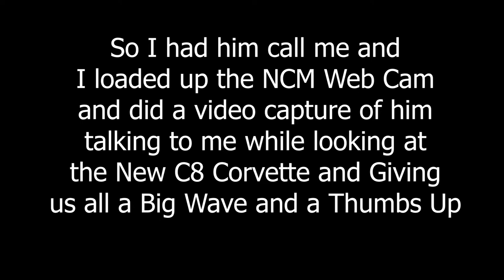Corvette Channel Subscriber Says Hi from Corvette Blvd at the National Corvette Museum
Corvette Channel Subscriber Fred Manzitto, Says Hi from Corvette Blvd  at the National Corvette Museum